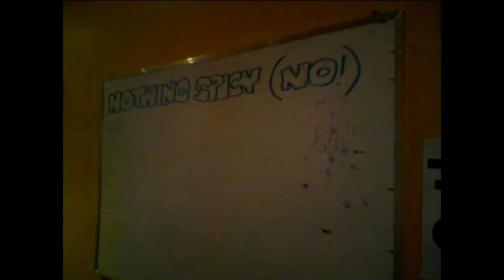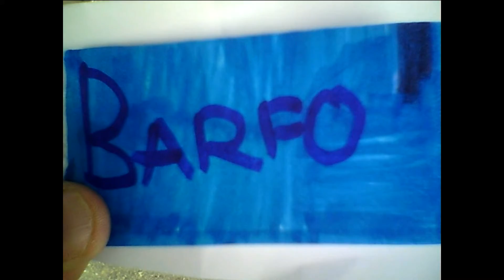Barfo's Adventures (Episode 77)